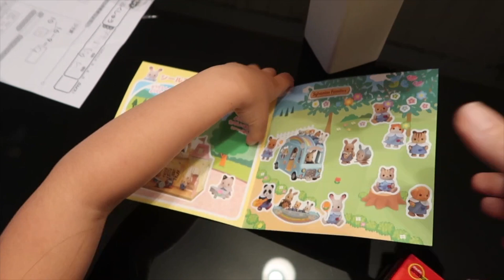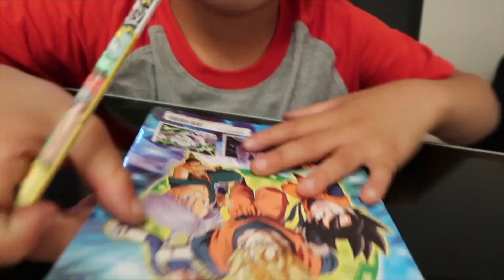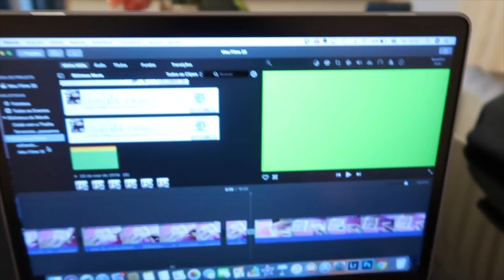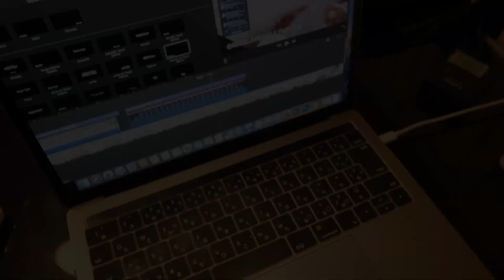Cortando Caminho... Pessoal cuidem dele｜Angela Inoui